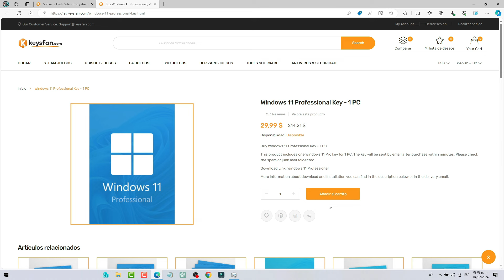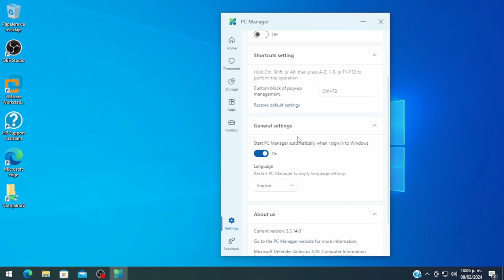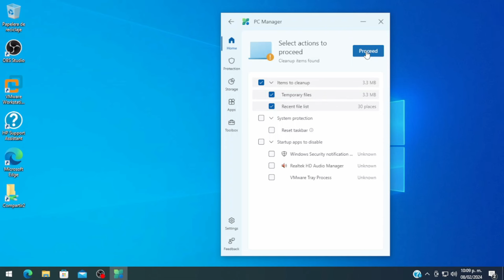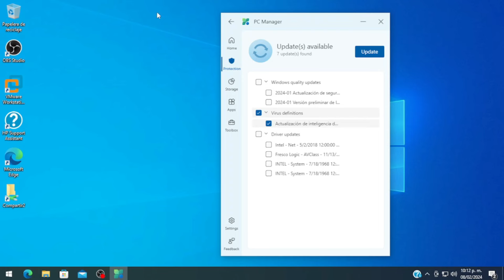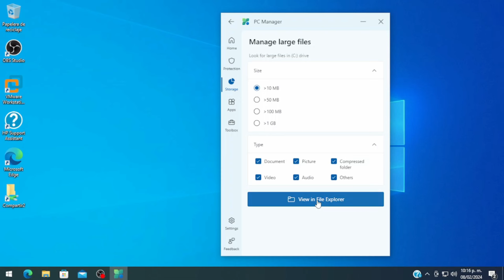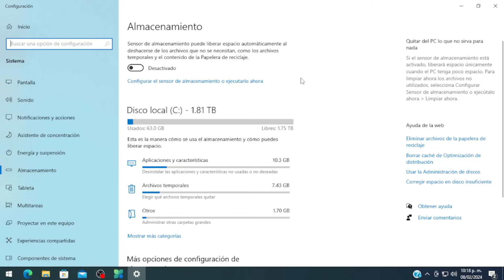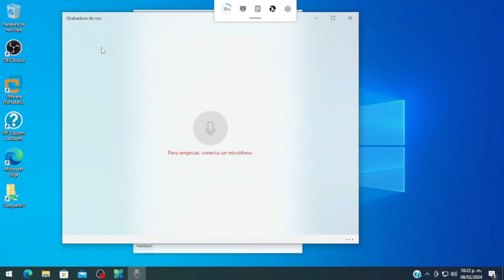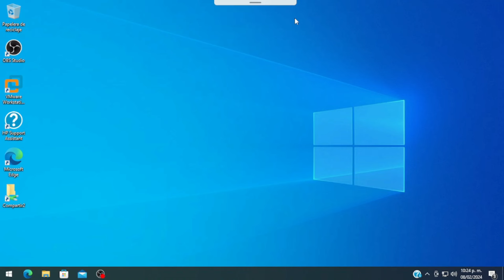PC MANAGER OFICIAL - OPTIMIZA Y MEJORA TU RENDIMIENTO EN WINDOWS 10/11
En este video te traigo la version oficial de pc manager de windows 10 y 11

Compre la clave del software de Windows y Office en Keyfan.com. Barato y legal.

INDICE
00:00 INTRO
00:16 PATROCINIO
01:23 DESCARGAR
02:14 INSTALAR
02:46 CONFIGURAR Y OPTIMIZAR